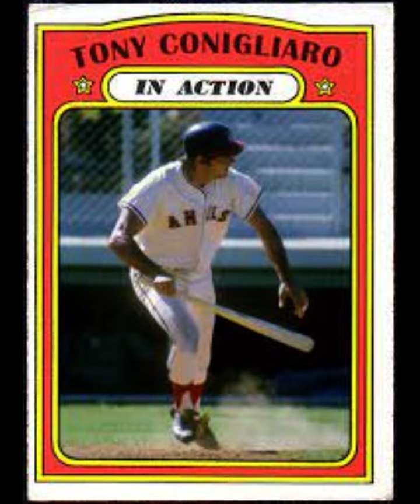The Life and Legend of the Late Great Tony Conigliaro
Still considered the Patron Saint of the Boston Red Sox, the teenage sensation had a terrific start to his career, but it was halted in the Impossible Dream year of 1967 by a accidental beaning that nearly killed him and eventually shortened his MLB tenure